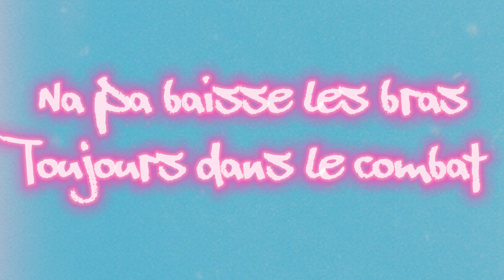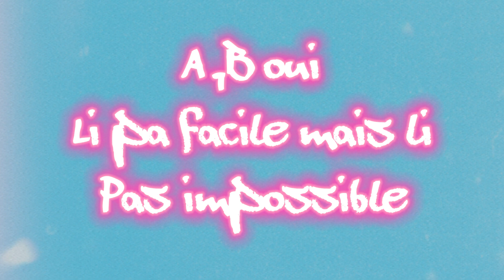Nosa - Bientôt Réconfort (Hope Riddim) Lyrics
Lyrics:
Hey ey E hey E hey Hey Ey
Skrrrrrrrrrrah
Ya man Orizinal
Nosto Bonto Nosa Nissa
Hahaha …

Moi C Nosa En temp ki enn zeness
Represent nou Futur Parsski nou Authentic
Orizinal Pa Copy, C mo trance de vie
Positive dans la vie yeah yeah

P met dan foss yen apres bez dan take
Sannla li pa pou moi parski mo calcule
Ki demmain C pa nou C person
(Si C pa nou C person)

Si to envi avanC Calcul to bann projet
To bann penC parski li cruciel
Na pa baisse les bras toujours dans le combat
Faire enn pas vers to palace (To palace)
Lavi li pa pou ofert cado
Selman moi mo pou ress fort
Coresponn ar la loi pli fort
Bientot Reconfort

A,B nou,zeness ki P leV  P bzn calcule
Ki nou nepli tipti nou P bzn avanC
A,B oui li pa facile mais li pas impossible
Frangin frangine toena enn mari potenciel
Ciel ciel
Nou limit ziss le
Ciel ciel ciel
Lorgeuille fou dan poubelle
Belle belle
Deploy to lezel
Zel zel

Bientot Reconfort

Lamitie partaze ey
La heine avoy lot cote
Nou P bzn avanC
Nou pa enkor termine

Wa, Nou bzn pa baisse les bras
Dans nerport ki situation nerport ki combat
Gun shot lor toi si to pas coopere pou ena Karma

Bientot Reconfort !!

Parsski li cruciel
Toujours dans le combat
To palace
Ya man Orizinal
Hahaha …

Bientot Reconfort !!

Instru and Lyrics
By Nosa …

Follow Nosa On !!